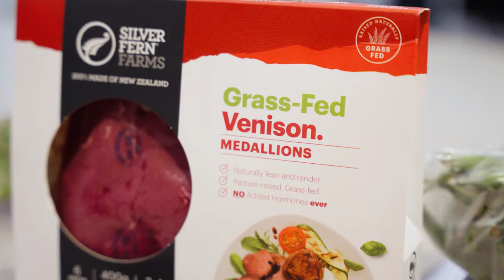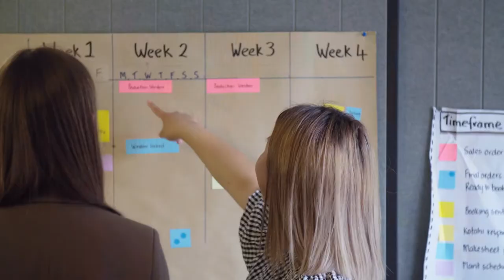Silver Fern Farms Career Story - Tina Wei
The Silver Fern Farms Graduate Career Programme is made up of multiple placements tailored to your development. Each placement will see you working across different business units, potentially in a variety of regions across New Zealand.

Through structured learning, hands-on projects, continuous feedback and mentorship, the Silver Fern Farms Graduate Career Programme will give you the chance to grow and have impact, while setting you up for success.

Hear from Tina about her journey on the Silver Fern Farms Graduate Career Programme so far.